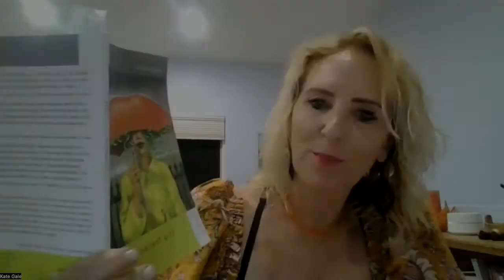Promising Young Woman: Kate Gale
Adele takes on the difficult topic of rape, and what it takes to even begin to heal. But that healing is possible.
This was a profound and personal show. You shoulda been there. Only three of the women felt comfortable having their stories or poems published on YouTube